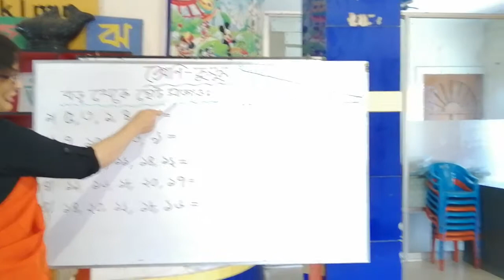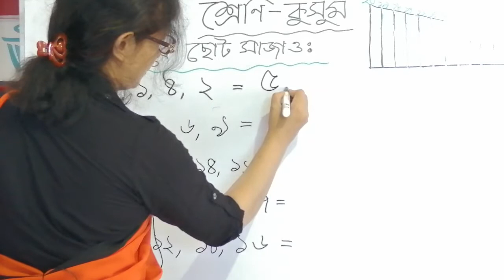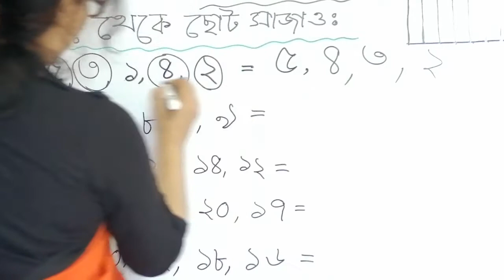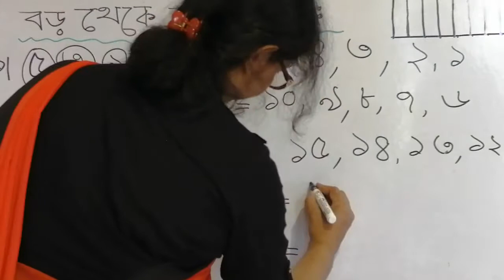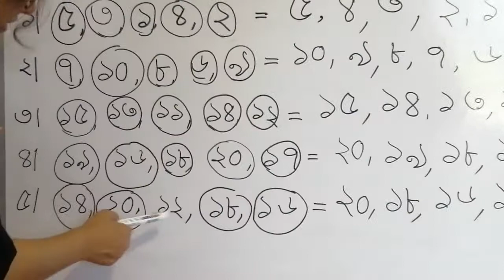কুসুম | গণিত | বড় থেকে ছোট সংখ্যা সাজিয়ে লিখ